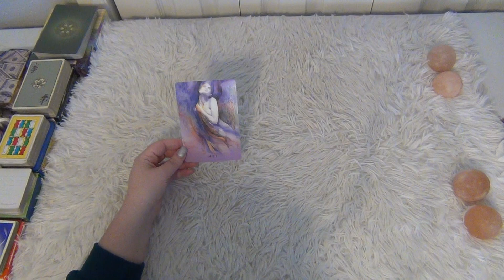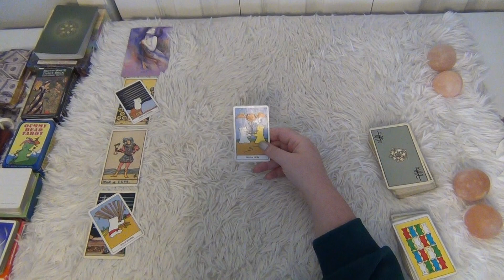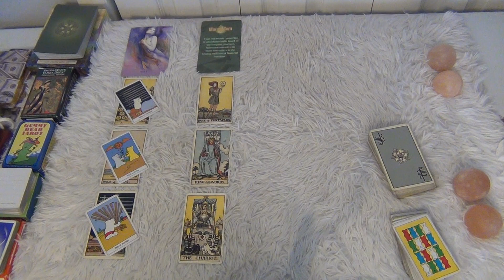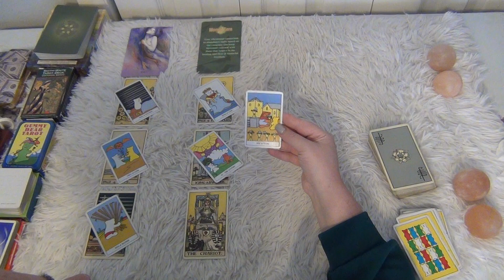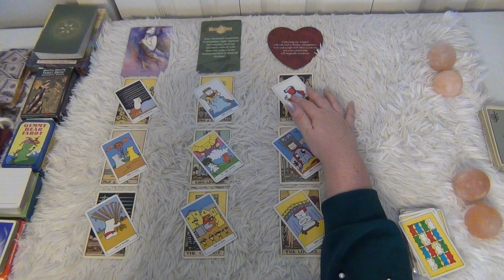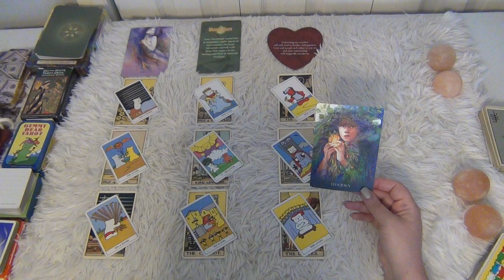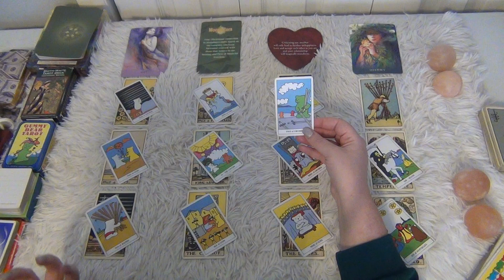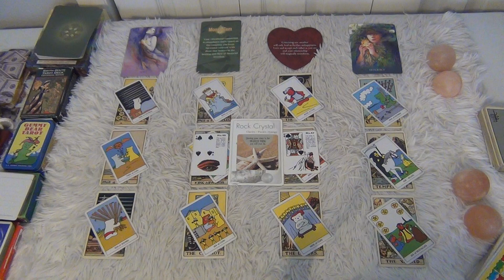Worth the Wait! - Leo Mid-March 2024 Tarot Reading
This is the Leo general tarot reading for mid-March 2024! ENJOY!